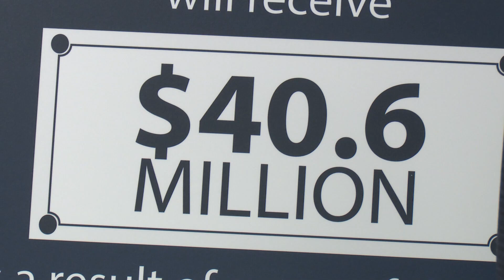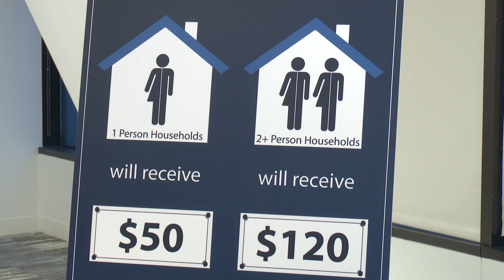$50, $120 checks coming to 400,000 Washington households from tuna, chicken lawsuit restitution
More than 400,000 Washington households will receive checks as a result of lawsuits filed by Attorney General Bob Ferguson against tuna and chicken providers for price-fixing conspiracies.

Ferguson's office is providing $40.6 million in financial restitution to households whose income is at or below 175% of the federal poverty level. More than 1.2 million Washingtonians live in households that qualify.

Ferguson, who is a 2024 Washington state gubernatorial candidate, filed the lawsuits before announcing his bid for governor.

Single-person households will receive $50. Multi-person households will receive $120. The money will be in the form of mailed checks. The first round was sent on Dec. 5. All checks will be sent before Dec. 31.